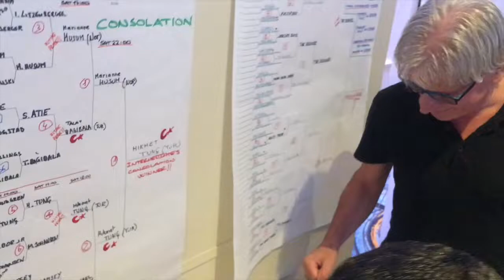GAMMON IS OUR PASSION Composer And Singer: Hikmet TUNÇ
May this composition be a gift to all backgammon lovers. I hope you will love it.
With special thanks to my dear friend Arda Fındıkoğlu for his support in English translations.
Tavla için söz ve müziğini yaptığım ve Türkçe versiyonunu da paylaştığım bu bestem yurt içi ve yurt dışı tüm tavlasever dostlara armağan olsun. Saygı ve sevgilerimle. Hikmet TUNÇ